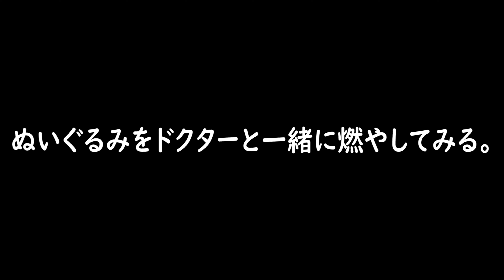【リトナイ2 検証】ぬいぐるみとドクターを一緒に燃やしてみたｗ【littlenightmares2】/トニーとジャイ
どうも！Tony＆Jayのトニーです(^^♪